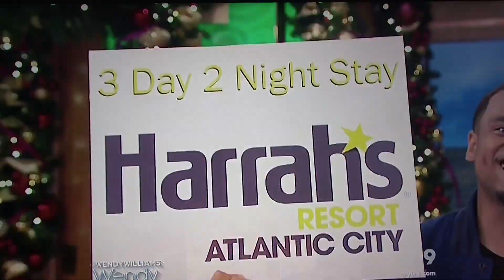Meeting WENDY WILLIAMS | Being on the WENDY WILLIAMS SHOW | it's STORY Tea | Plus Vibrant Eyeshadow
I wanted to start "it's STORY Tea" so that you can get to know me a bit better. I love a good story with real tea lol! I want my channel to be a fun positive place. Let me know what you think of my story time. If I need to update any information from the video I will do it here.

Thanks for stopping by. This is a long one so grab a snack and watch until the end. XO

*At the time I lived in a small town and the drive from there to New York was about 4 hours.

TRY AMAZON PRIME FREE (30-Day Trial)

WANT TO MAKE $$$$ ON ONLINE PURCHASES?! Try Rakuten, it's a super easy way to get cash back on purchases. Get a $10 cash bonus for signing up with my

Take a little time for yourself because you are worth it!

XO Terreana